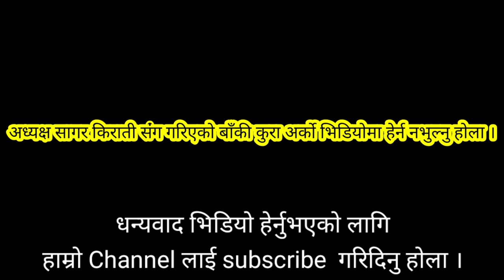भरिया देखि मेयर संम्मकाे यात्रा | युद्धमा मुस्किलले ज्यान जाेगिएका सागर किरातीकाे जिवन कथा with jit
Guest